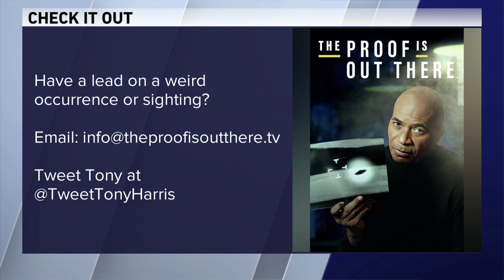"The Proof is Out There"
Tony Harris hosts a new season of The HISTORY Channel`s "The Proof Is Out There" ... a series that separates the real from the fake in some of the top videos of the unexplained captured in recent history